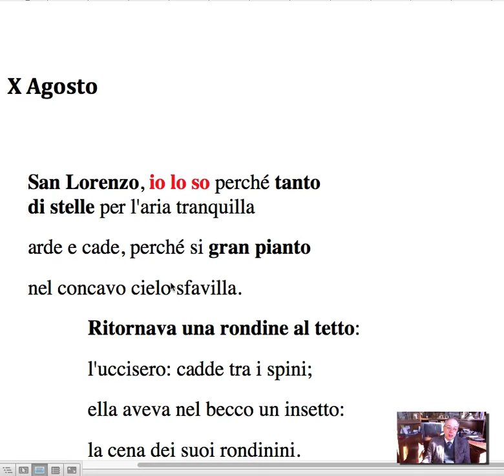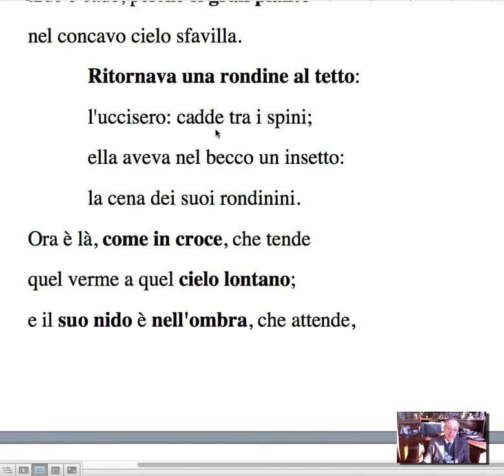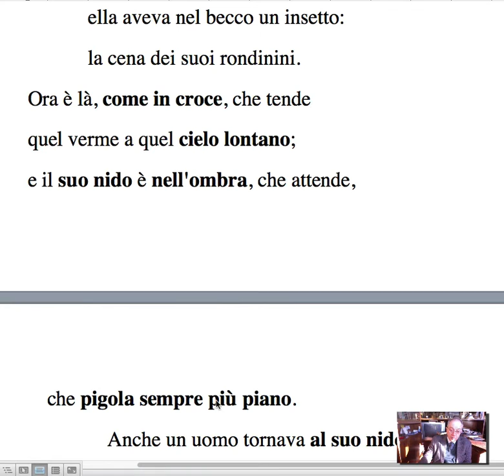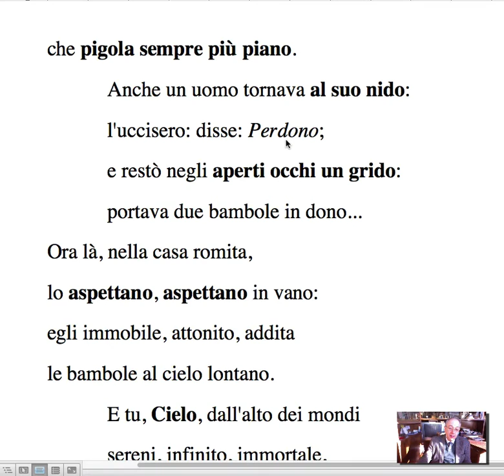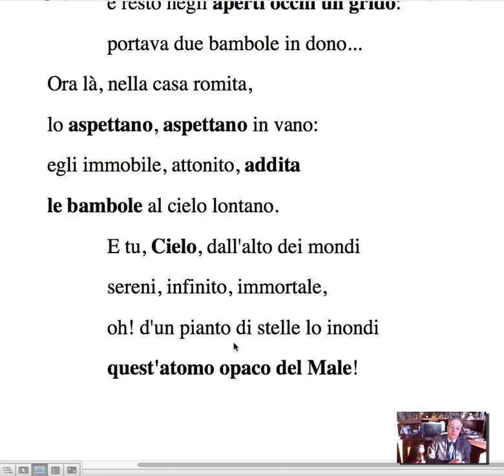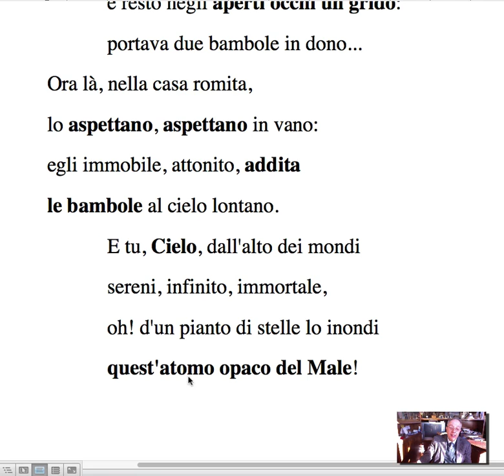Pascoli, poesie: X agosto